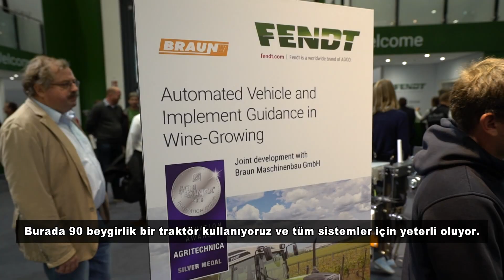Ödüllü Sistem! Fendt + Braun Bağlarda Otomomatik Dümenleme | Agritechnica Silver Medal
Presented by CLEANFIX | CLEANFIX Sunar...
Bağ aralarında hassas bir şekilde ilerlemek her operatör için zordur, hem ekipmanın hem traktörün kendini otomatik ayarlaması nasıl olurdu? işte cevabı...
@agritechnica @FendtTV  CleanFixFans Cleanfix @trelleborgagritires